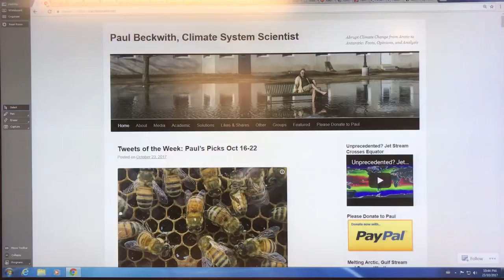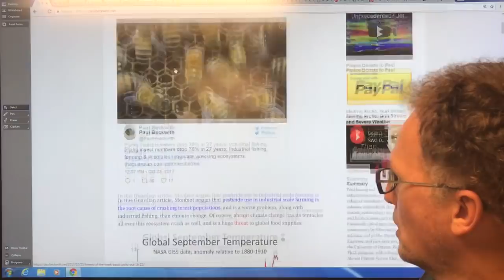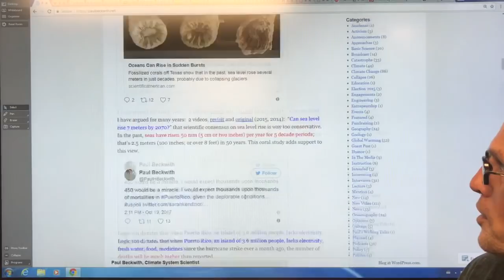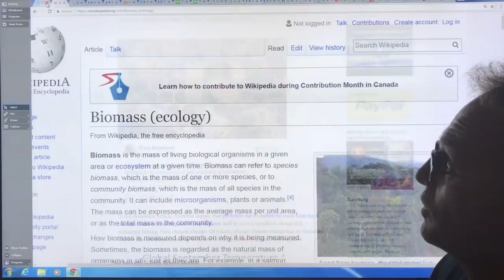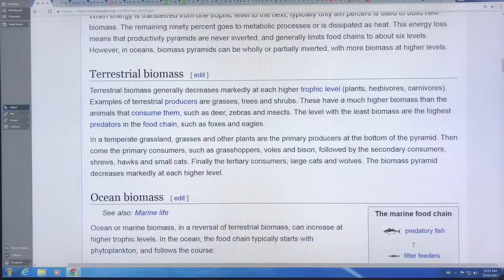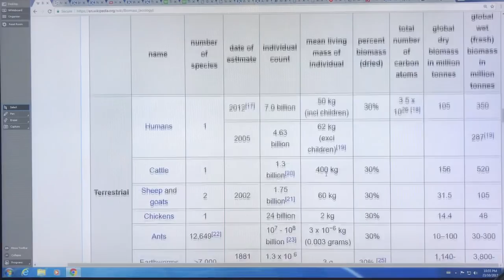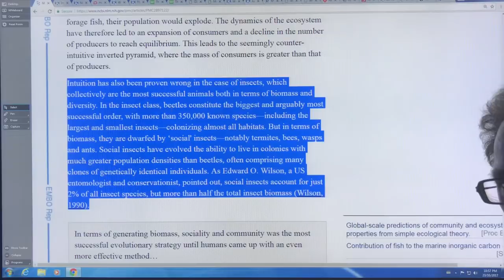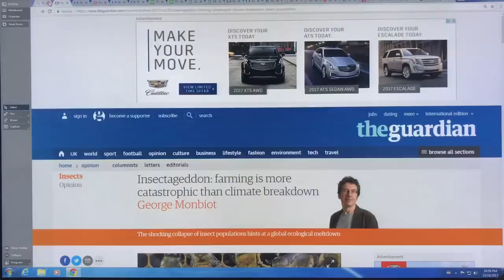People Manage To Kill Three-Quarters Of Flying Insects In Only 27 Years: Part A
Humans have always excelled at killing things. No species does it better than us. Technological advancement is fastest in development of more sophisticated and powerful weapons to kill off our enemies.

Corporate propaganda says that to have higher and higher yields of crops to feed exponential population growth we must develop more powerful pesticides to kill off more and more insects. We’ve succeeded in killing off 76% of flying insects in only 27 years. Oops. We need insects to pollinate our crops so that we can grow food. Doh... Not so smart...